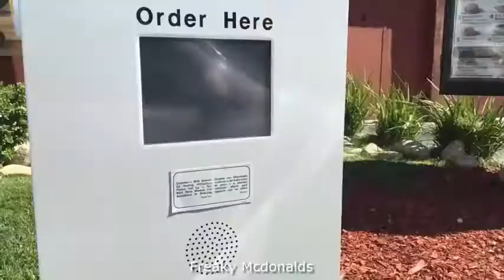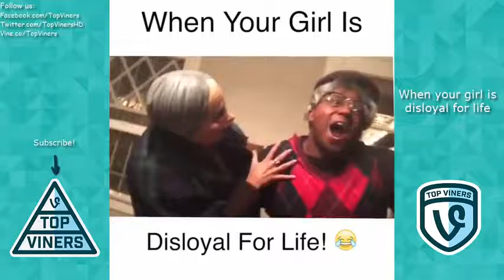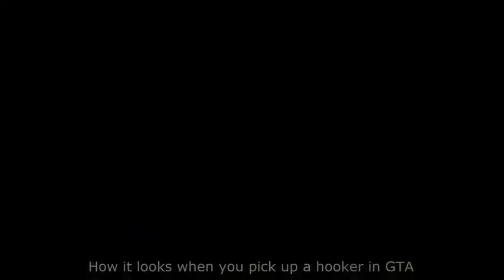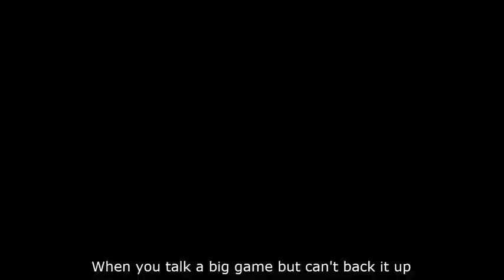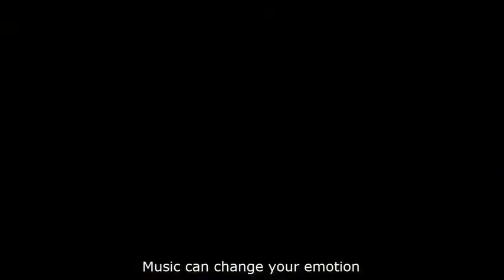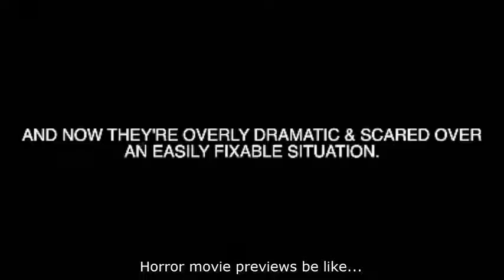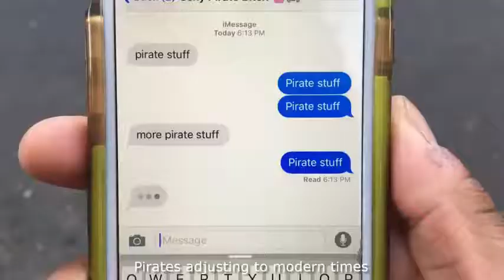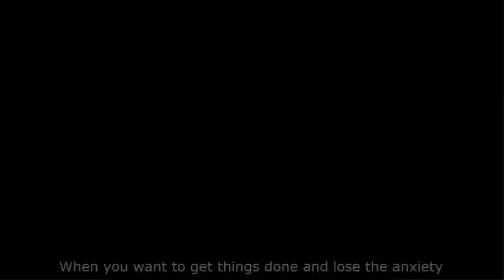Funniest Marlon Webb Videos Compilation - Best Marlon Webb Instagram, Facebook Videos and Vines